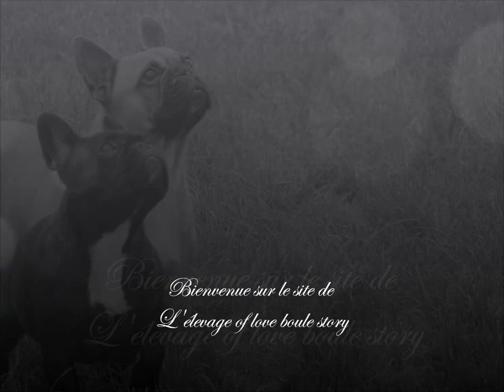élevage of love boule story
présentation en quelques photos de mon élevage de bouledogue français